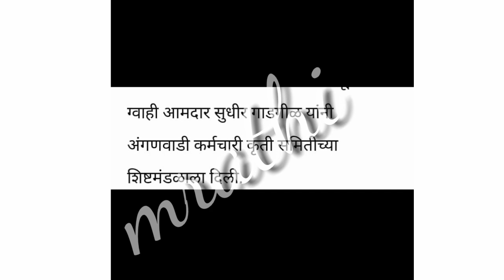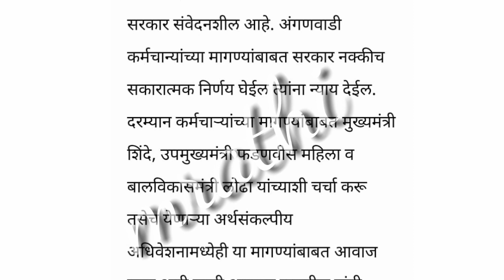अगंणवाडीताई,मदतनीस यांच्या पगारवाढीबाबत मोठी बातमी